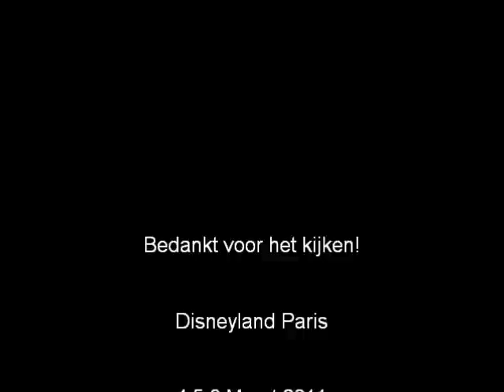Disneyland Paris - 4-5-6 Maart 2011 - Restauratie Sleeping Beauty Kasteel